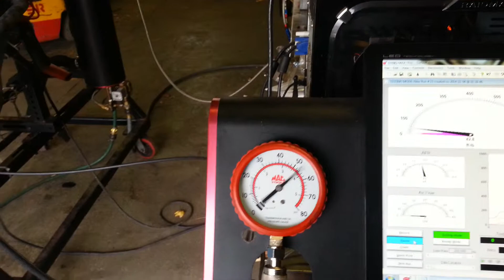KEITH FANNIN FINAL